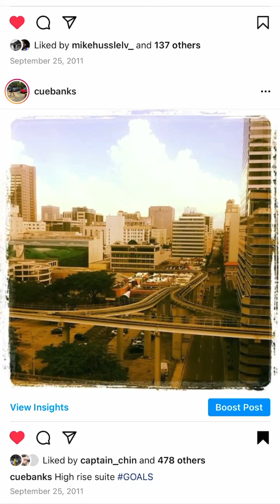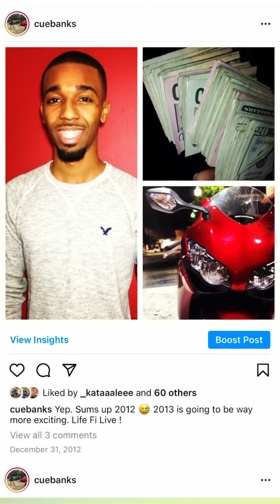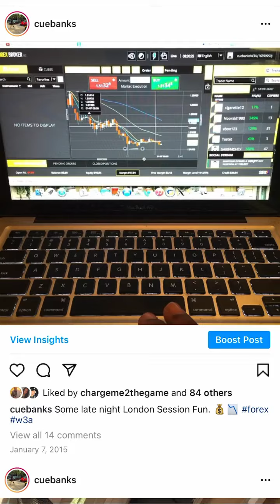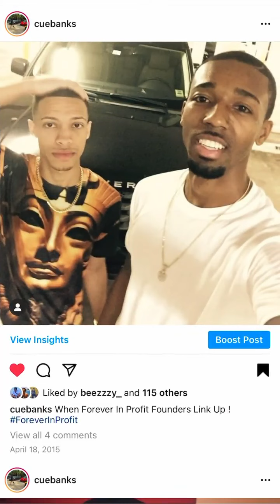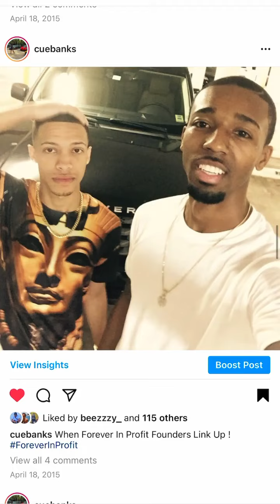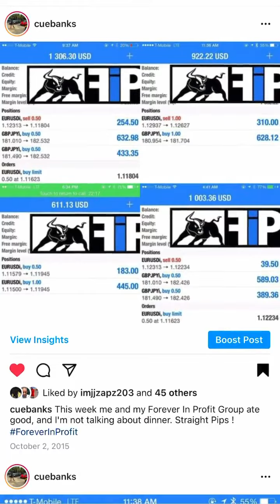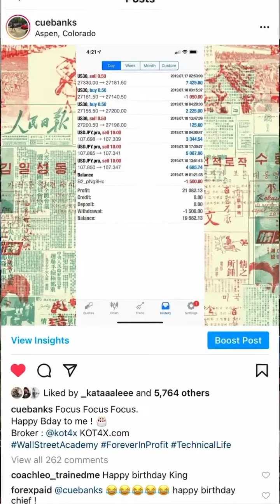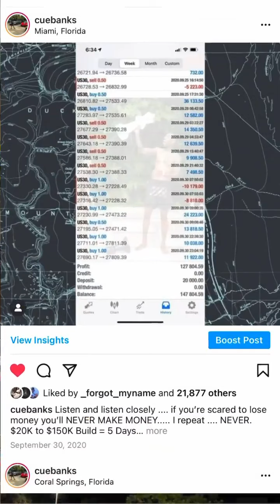cuebanks - Cue Tip Friday’s : The IG Scrollback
Cue Tip Friday’s : The IG Scrollback

Scrolling back on my Instagram to show you how everything started and how everything progressed over time.

Quillan Roberto Black, also known by his social media handle 'CueBanks', is a 30-year-old entrepreneur and established forex trader . He was born and raised in Saint Elizabeth, Jamaica, but later moved to the United States. It was there that he transitioned from a regular 9 to 5 job as a Target employee to an extremely profitable high-end trader and investor.

Black's golden opportunity was learning how to use the forex market to his advantage. This global market is the largest in the world, open 24 hours a day, Monday through Friday. Traders buy one currency to sell it for another, with exchange rates fluctuating based on supply and demand. It exerts influence on the price of goods and services worldwide. Black focused on learning how to trade these markets in 2015, and although the process was not immediate, he caught on quickly and began to see steady profits that, in turn, began to accumulate.

Welcome to MidBrain Trading! We are proud to cover the world’s best traders and document their journey in one steady location. Consider us the ESPN for traders as we display their talents and rewards to the world. From golden trading nuggets to the worlds flashiest lifestyles MidBrain trading is here to document it all.